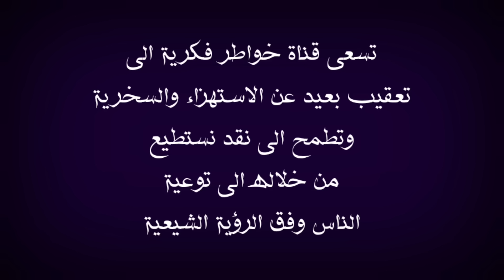بعد تهـ ـديد اسرائيل للسيد السيستاني | كلام السياسي الكويتي عبدلله النفيسي عن قوة السيد السيستاني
في خبر . اسرائيل تهدد السيد السيستاني
قناة الرابعة عشر الاسرائيلية
اسرائيل السيد السيستاني
Israel and alsayid Sistani